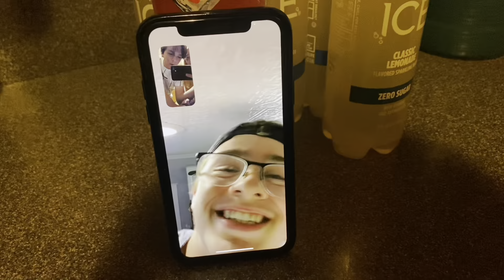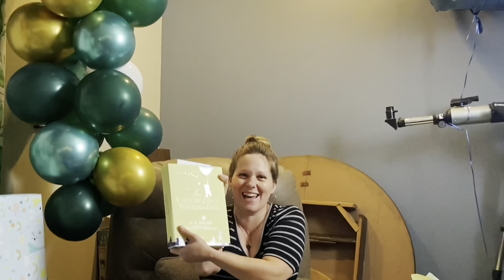Everyone’s 2021 Recap!